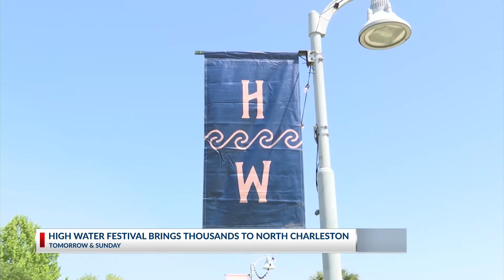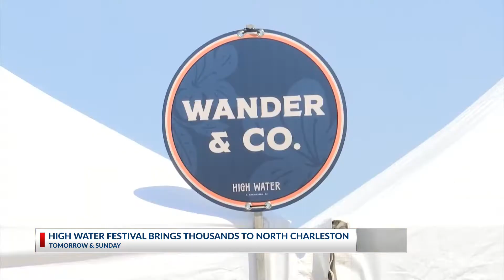High Water Festival bringing thousands to North Charleston